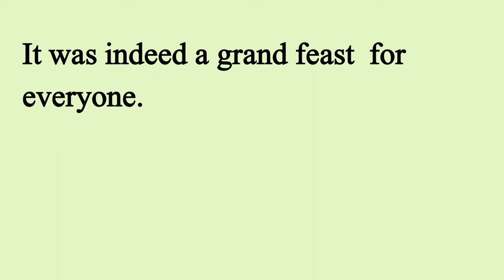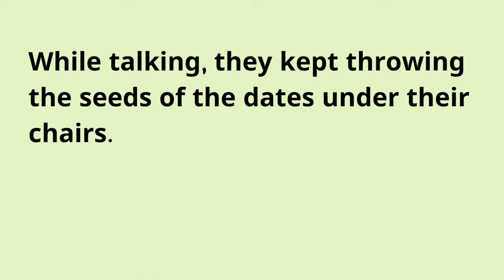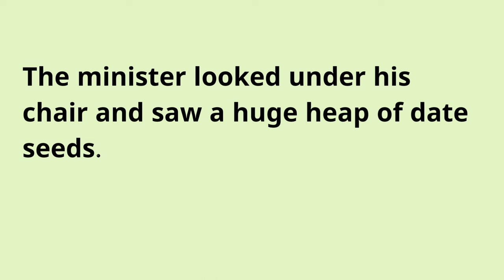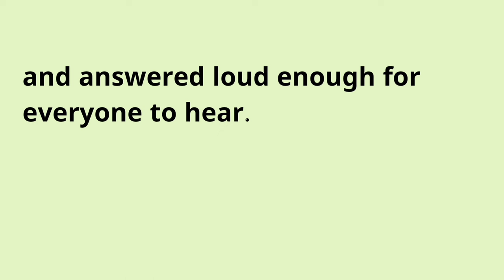Learn English Through Stories Level 3 🔥| Graded Reader | Who Is Greedy | English Podcast | story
Learn English Through Stories Level 3 🔥| Graded Reader | Who Is Greedy | English Podcast

seeko english
english story
english story
story reading
short english story
story
stories
moral stories
moral
moral story
english listening and practice
English
english practice